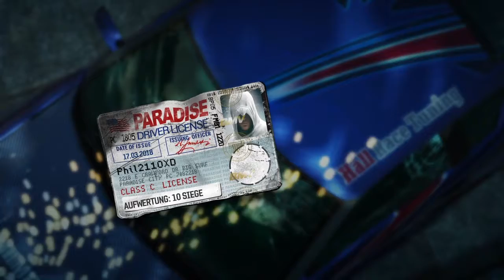LP BURNOUT PARADISE REMASTERED # 04 Der Kitano Einkaufswagen 😂